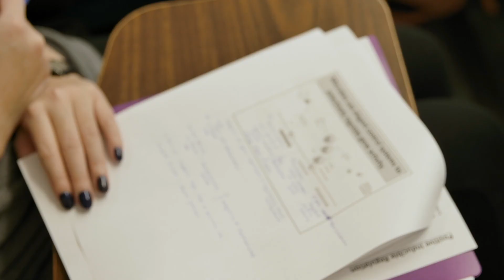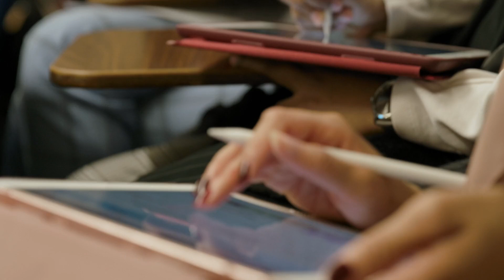Sneak Peek into Biological Sciences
Experience the Dietrich School's Department of Biological Sciences with Lecturer Erica McGreevy.